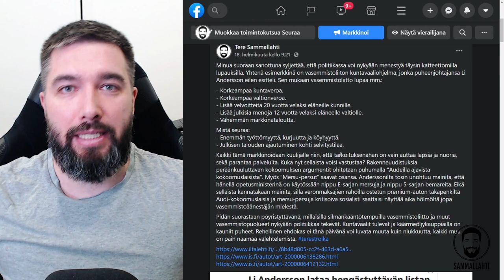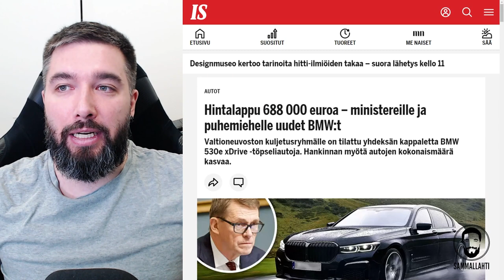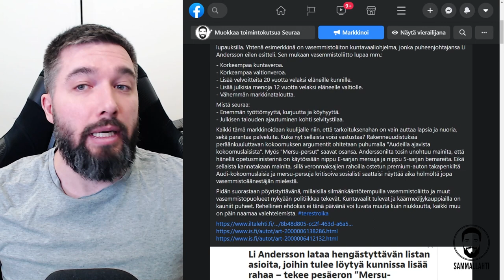Poliittista käärmeöljyä - Vasemmistoliiton kuntavaalilupaukset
Erityisesti näin kuntavaalien alla on syytä varoa poliittista käärmeöljyä, josta vasemmistoliiton kuntavaalilupaukset ovat oivallinen esimerkki. Siinä luvataan kaikkea kivaa kaikille, mutta ei huomioida omien lupausten negatiivisia vaikutuksia. Samalla poliittisista kilpailijoista luodaan populistisesti kuvaa rikkaana eliittinä, joka vain ilkeyttään haluaa kurjistaa köyhiä ja kipeitä. Tällaisia puheita kannattaa varoa.

Sisältö:
00:00 - Intro
00:06 - Vasemmistoliiton kuntavaalilupaukset ovat poliittista käärmeöljyä
06:01 - Muistakaa tilata kanava!